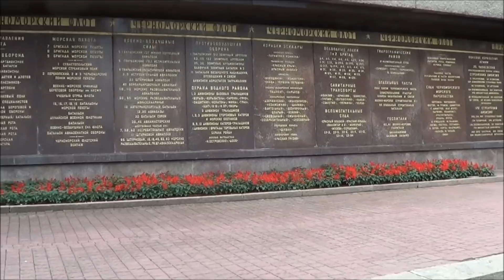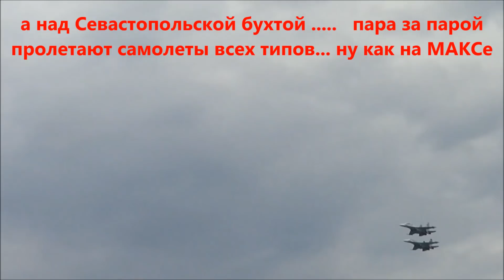Севастополь День города 14 июня 2019 года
Все что я увидел и где принимал участи в Севастополе в День города.